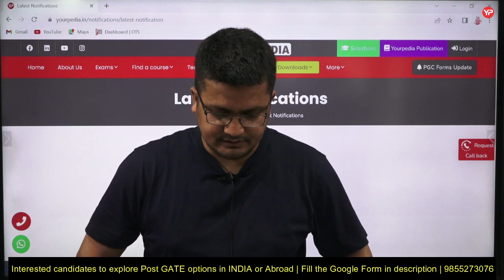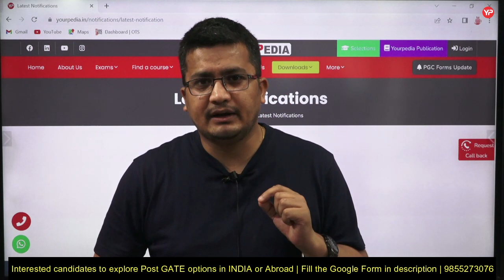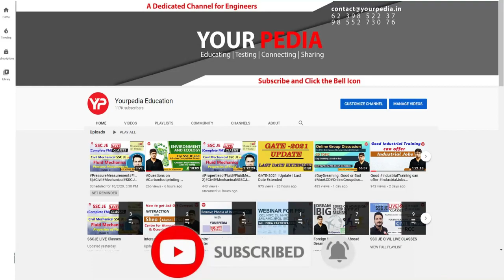Hurry up!! 60% IIT's deadlines are in next 10 Days | Join YourPedia Post GATE counselling 2023